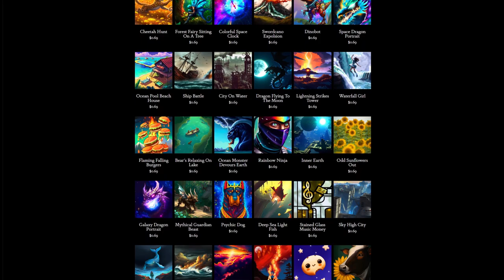Day 311: The Times Keep Changing... (song only)